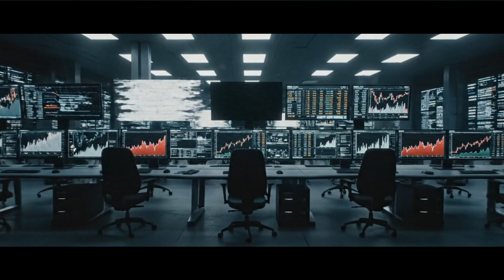What If Earth’s Magnetic Field Suddenly Collapsed?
What if Earth’s magnetic field — the invisible shield that has protected life for billions of years — suddenly collapsed?

In this scientific speculative documentary, we explore what would really happen if our planet lost its only defense against solar storms, cosmic radiation, and the forces that shape life on Earth.
From failing satellites and collapsing navigation systems to dangerous UV exposure, ocean ecosystem breakdown, and the transformation of daily human life… this scenario reveals how fragile our world truly is.

This film is based on real scientific principles, atmospheric physics, and space-weather research. No exaggeration. No fiction. Only a realistic look at what the future could hold if Earth’s magnetic shield disappeared.

🌍 Nereus Core — Scientific Speculative Documentaries
Exploring the future through science, realism, and imagination.